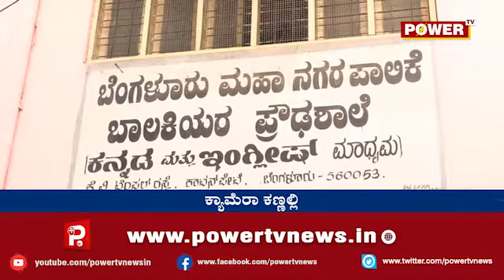photography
indian photograper . famous photography exibition